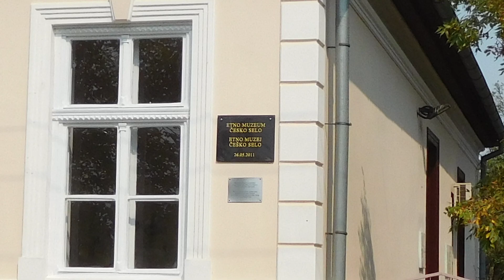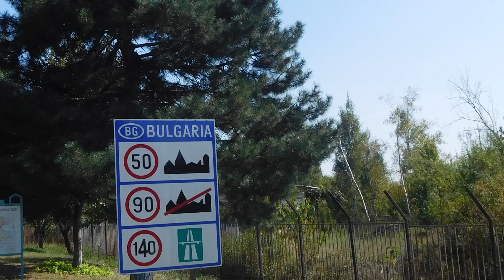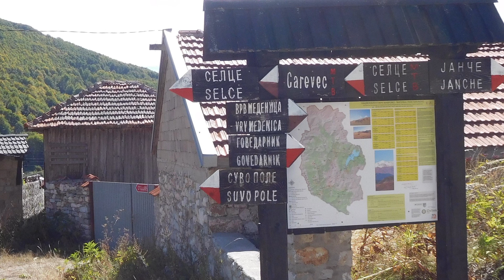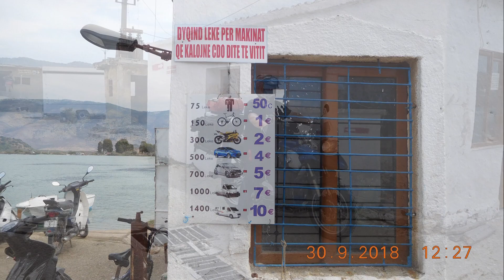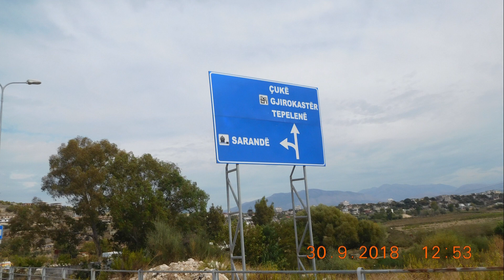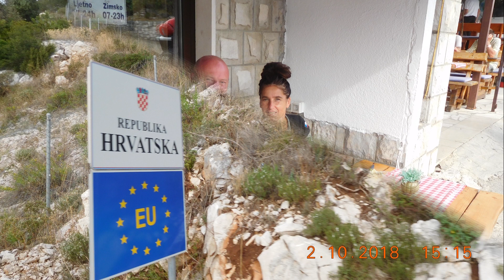Cíl cesty Korfu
Cesta na Korfu